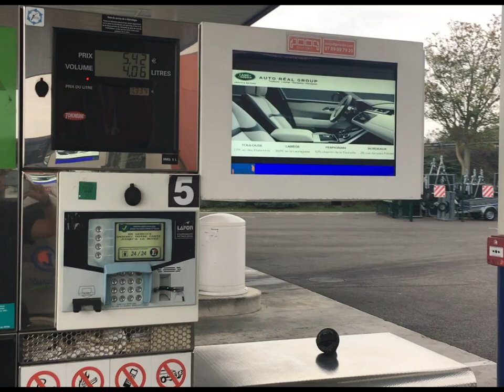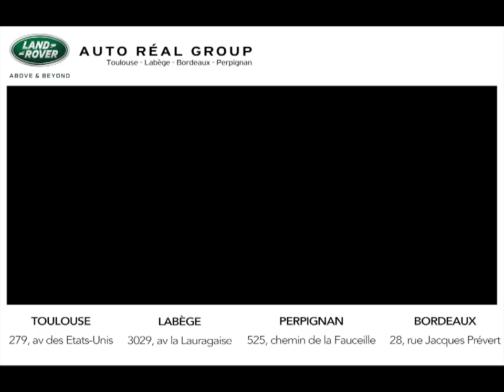POOP Digimedia, La communication digitale qui a du PEP'S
Mettez du  PEP'S  dans votre communication digitale.
Un média captif grâce à l'image et au son sur l'ensemble des stations.